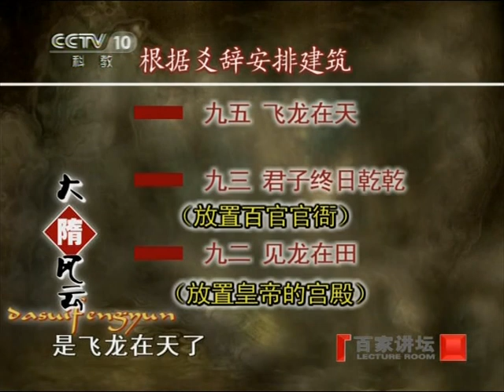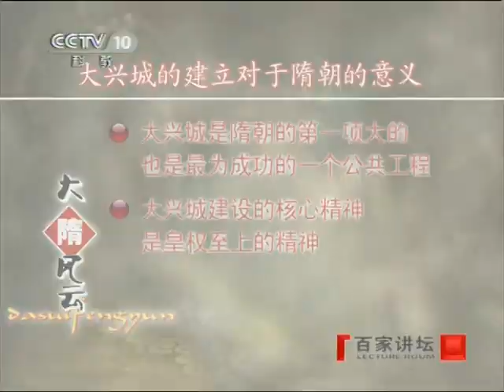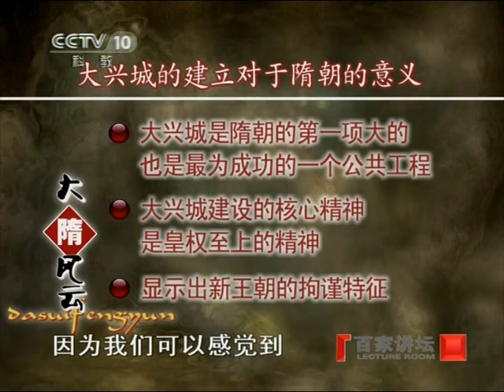百家讲坛 大隋风云（上部） （13）营建新都 蒙曼